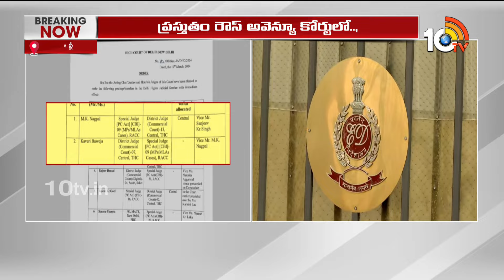Delhi Liquor Scam | MLC Kavitha | ఢిల్లీ లిక్కర్ స్కాం కేసులో కీలక పరిణామం | 10TV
►For Latest Updates Follow Our WhatsApp Channel

10TV is one of the Largest Content producing Telugu News Channel in Telugu States. Its one of the leaders in the production and broadcasting of un-biased and comprehensive news.
10TV offers round the clock coverage of latest breaking news and unique mix of news bulletins, current affairs and Entertainment programmes.
10TV Youtube Channel offers Latest News from Telugu States, Politics, Entertainment, Health, Sports Lifestyle, Devotional, National News, International News and lot more.!

హాయ్,
10టీవీ యూట్యూబ్ చానల్‌కి స్వాగతం. 10టీవీలో ప్రసారమయ్యే కథనాలతో పాటు ఆసక్తికరమైన మరెన్నో అంశాలను 10టీవీ యూట్యూబ్ చానల్లో మీకు అందిస్తాం. మా వీడియోలలో మీకు నచ్చిన వాటిని మాకు తెలియజేయండి. అలాంటి మరిన్ని కథనాలను మీకు అందించేందుకు ప్రయత్నిస్తాం. నచ్చిన వీడియోలను మరింత మందికి షేర్ చేయండి. చానల్‌ను సబ్‌స్క్రైబ్ చేయడం మరిచిపోకండి. ధన్యవాదములు.!